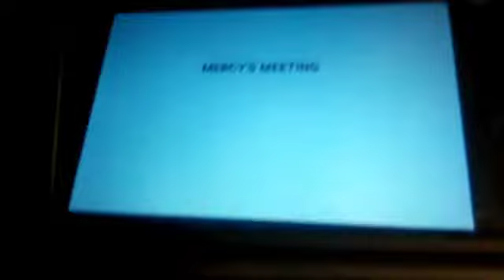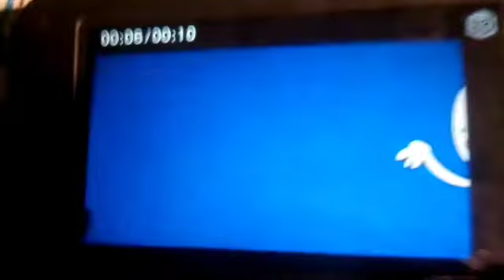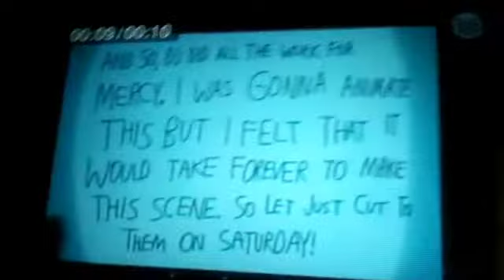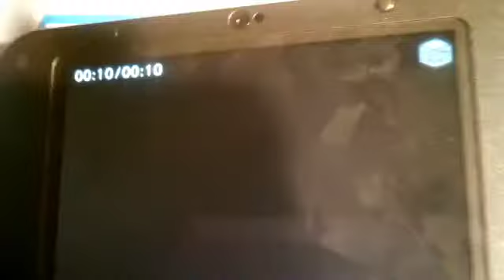The Adventures Of Mercy And Friends Episode 106 Part 2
Mercy's Meeting: Break A Leg
3 cartoons for Hands And Friends